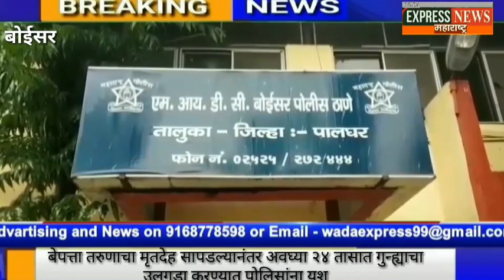बोईसर - बेपत्ता तरुणाचा मृतदेह सापडल्यानंतर अवघ्या २४ तासात गुन्ह्याचा उलगडा करण्यात पोलिसांना यश